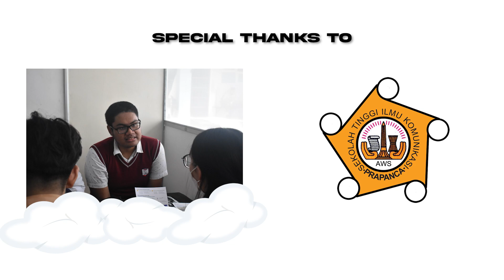Pameran pendidikan 2023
Pameran Pendidikan merupakan event tahunan yang sangat membantu para siswa-siswi kelas 12 dalam menentukan langkah selanjutnya dalam dunia pendidikan yakni perkuliahan. Melalui event inilah, siswa-siswi kelas 12 dapat mengulik lebih dalam mengenai 22 universitas swasta maupun lembaga pendidikan yang tersedia di pameran kali ini. Tidak hanya itu, siswa-siswi kelas 10 dan 11 juga berkesempatan untuk ikut andil dalam pameran tersebut. Pameran Pendidikan kali ini dibuka dengan hangat melalui hadirnya berbagai tampilan dari siswa-siswi SMAS Katholik Untung Surapati Sidoarjo. Harapan dari hadirnya acara ini yakni untuk memperluas wawasan siswa-siswi kelas 12 dalam menempuh dunia perkuliahan.